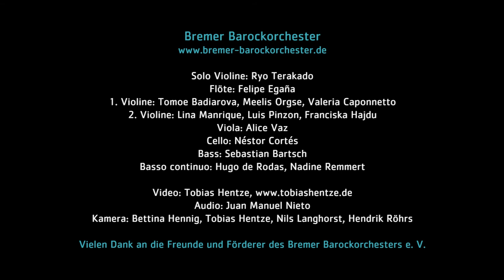G.Ph. Telemann: Concerto in A major for Flute, Violin and Cello, IV: Allegro, TWV 53:A2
Georg Philipp Telemann: Concerto in A major for Flute, Violin and Cello, IV: Allegro, TWV 53:A2

Solo violin: Ryo Terakado
Traverso: Felipe Egaña
1. Violin: Tomoe Badiarova, Meelis Orgse, Valeria Caponetto
2. Violin: Lina Manrique, Luis Pinzon, Franciska Hajdu
Viola: Alice Vaz
Cello: Néstor Cortés
Bass: Sebastian Bartsch
Basso continuo: Hugo de Rodas, Nadine Remmert

Camera: Bettina Hennig, Tobias Hentze, Nils Langhorst, Hendrik Röhrs

Live recording "Unser Lieben Frauen" church, Bremen, June 10th, 2016